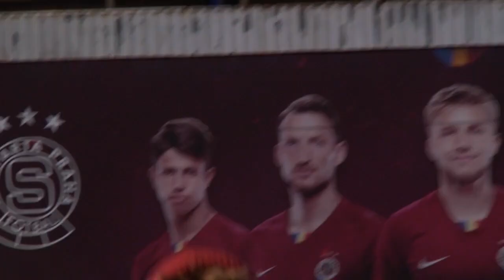Raw Cut / Prague / Charge skateboards / PLUG-IN